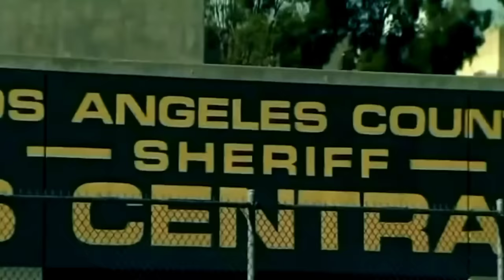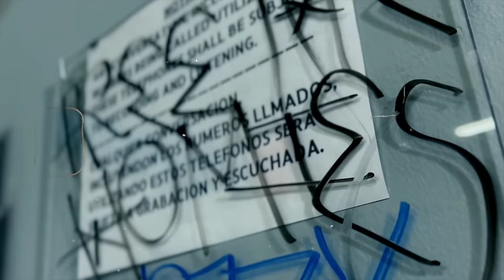2KRAZY - SUPERMAX (OFFICIAL MUSIC VIDEO)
(I OWN FULL RIGHTS)